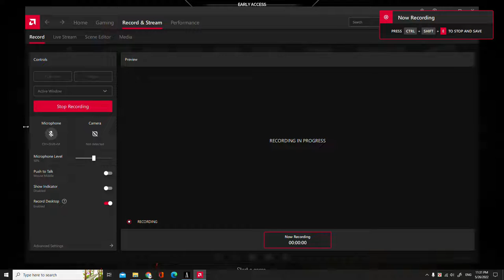4k 60fps Achilles Legends Untold Intro - Achilles Legends Untold Gameplay - Achilles Walkthrough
4k 60fps Achilles Legends Untold Intro - Achilles Legends Untold Gameplay - Achilles  Walkthrough